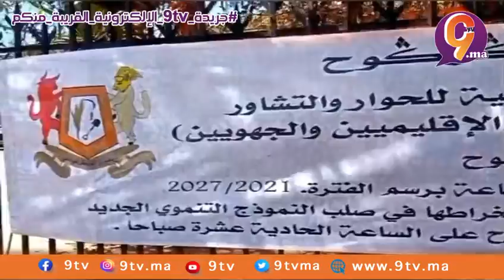اقليم سطات..لقاء إخباري وتشاوري لإعطاء الإنطلاقة لبرنامج عمل جماعة بوكركوح